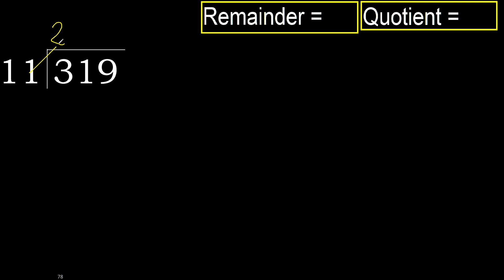Divide 319 by 11 , remainder . Division with 2 Digit Divisors . How to do